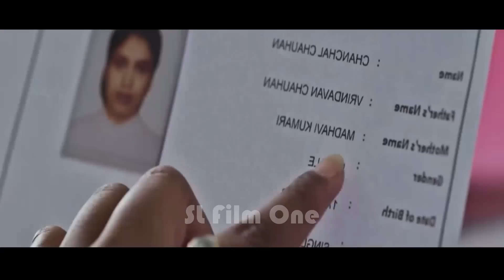පාලූ බංගලාවේ හිරකරපු හිරකාරියට අවේශ වෙන හොල්මන | Sinhala Movie Review | sinhala moviecaps